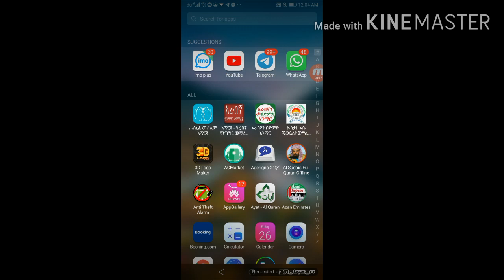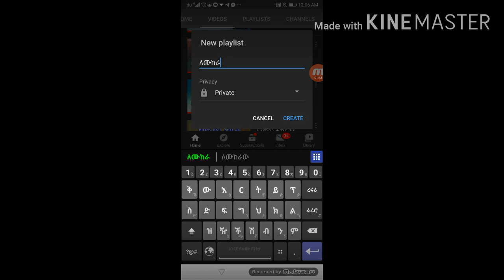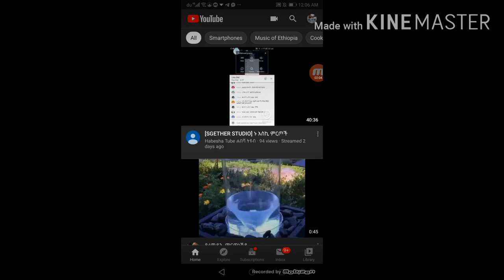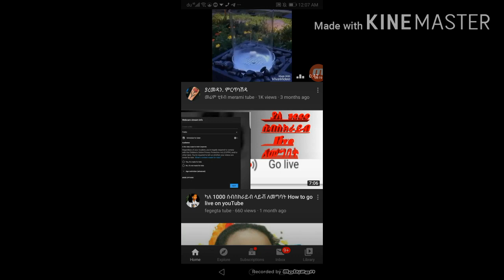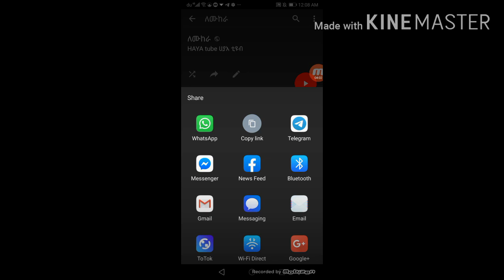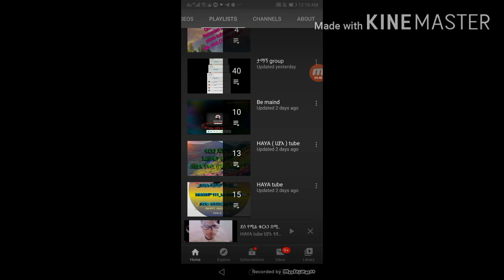አጠር ያለች የፕሌይ ሊስት (playlist )አሰራር